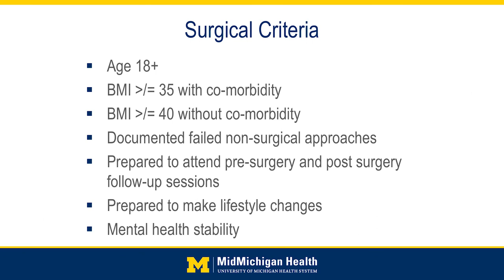What are the Insurance Requirements for Bariatric Surgery?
While every insurance company has different requirements for bariatric surgery, there is a basic set of criteria you must meet in order to qualify for surgery. Gina Grover, one of the administrative assistants for MidMichigan Health’s Surgical Weight Management Program, explains these basic qualifications.